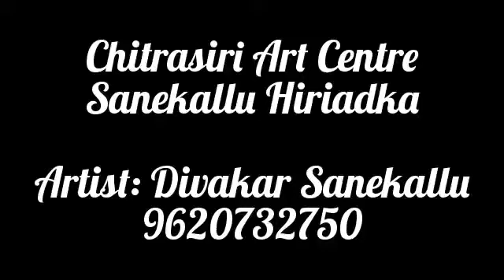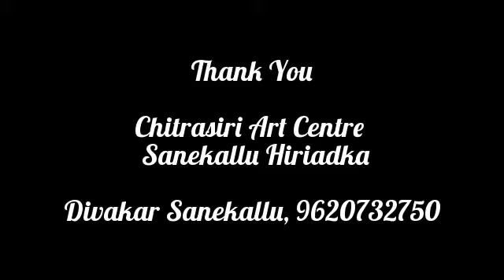chithrasiri ya kalakritigalu